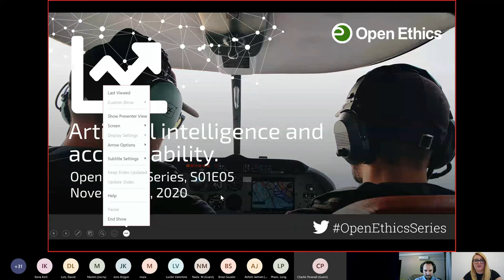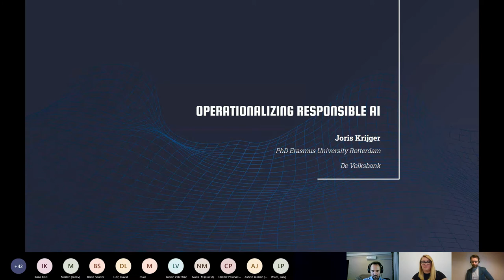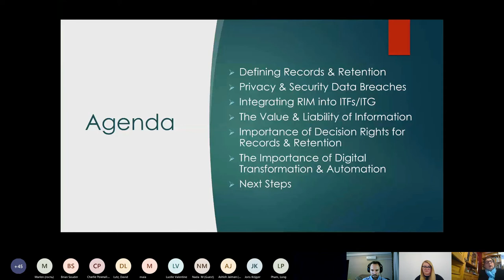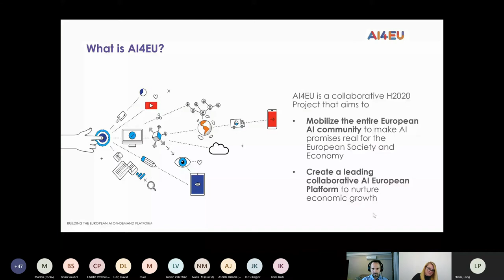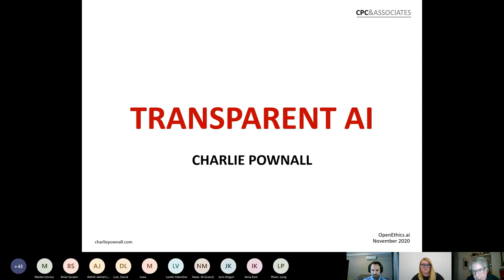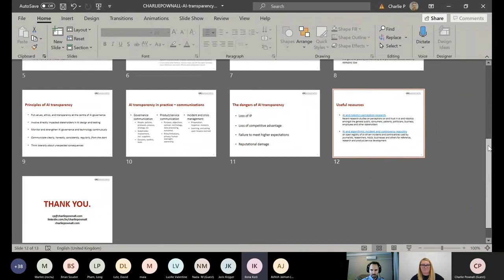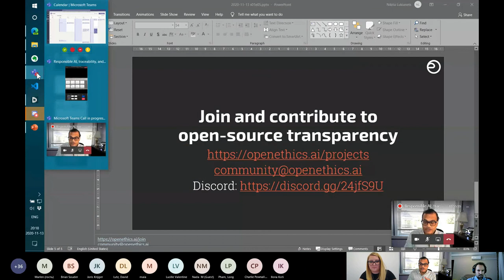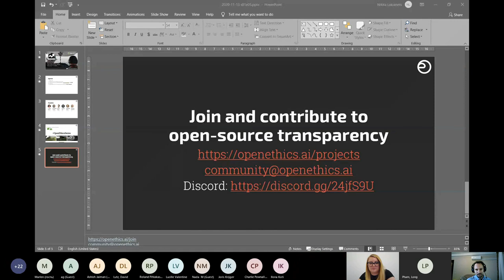Responsible AI, traceability, and accountability. (Open Ethics Series, S01E05)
Open Ethics Series panel on 13th of November 2020 discussed Responsible AI, traceability, and accountability. We hosted panelists from Silicon Valley Bank, Volksbank, AI4EU, FIIM, and Microsoft.

We've structured our panel around the following topics:
- What is responsible AI?
- How to achieve traceability with log-centric approach?
- Accountability and policy. Can we make machines accountable? Who is responsible?